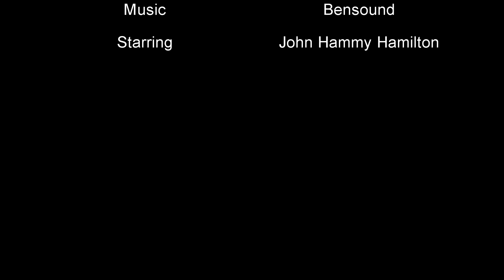John Hammy Hamilton n Louise with Armagh Motorsports Association at Kirkistown 4 November 2017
Armagh Motorsports Association at Kirkistown Trackday 4 November 2017 Lotus Elise R